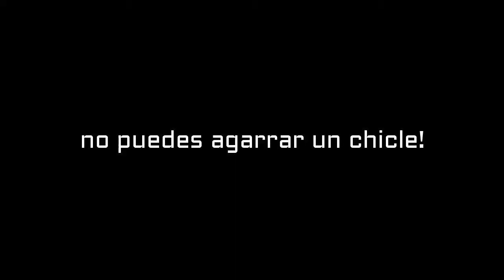esto pasa cuando...es tu primer dia en el trabajo.